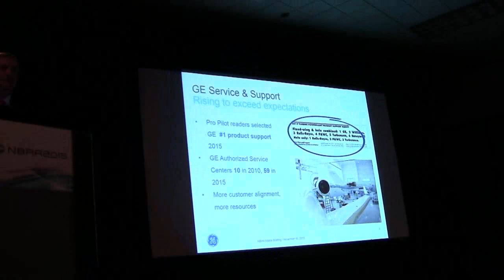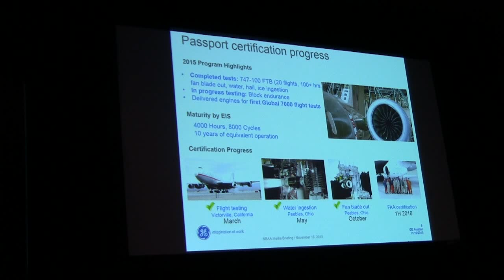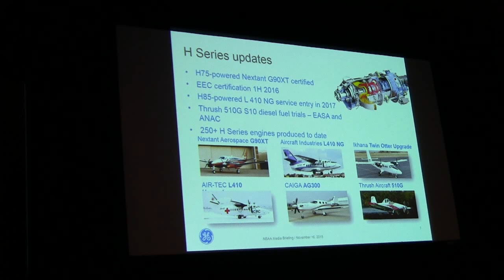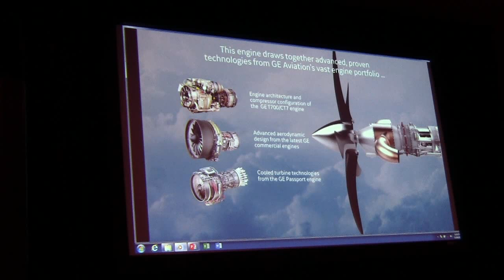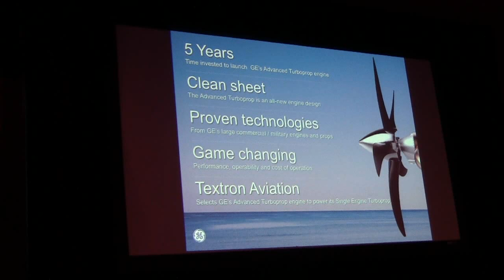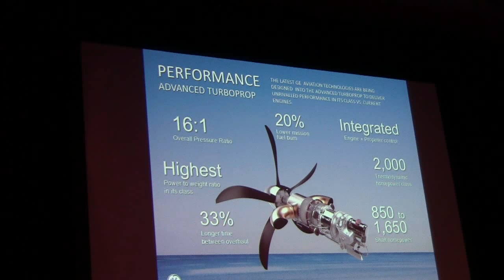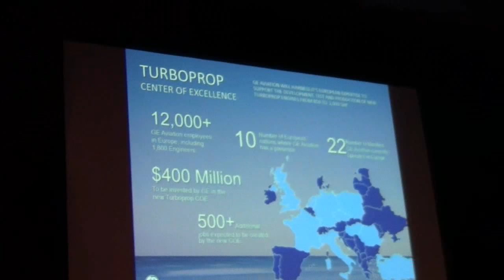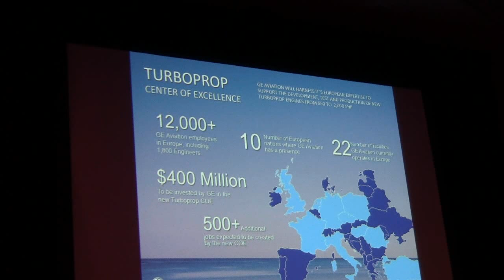2015 NBAA - GE Aviation